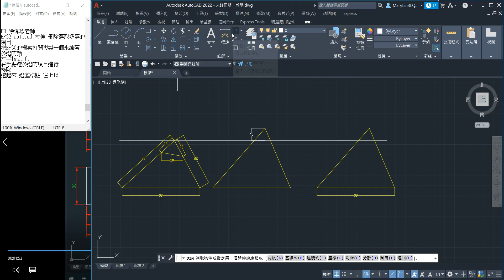EP33 autocad 拉伸 刪除選取多選的項目